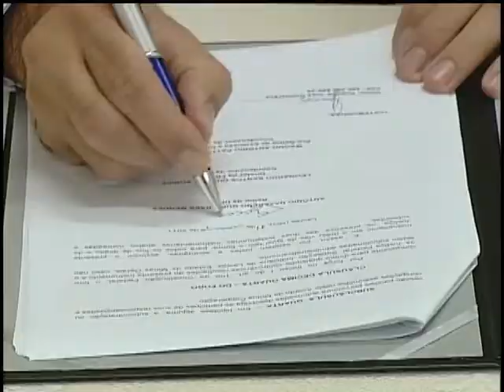Reportagem - Convenio Ufla e empresa Bahia